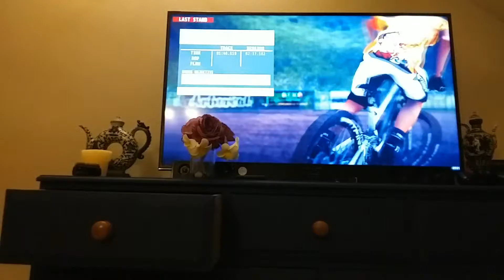6 April 2020